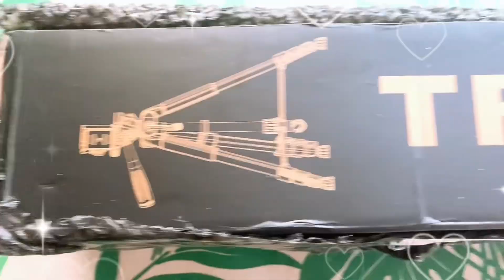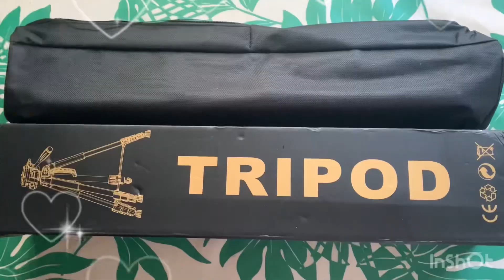三脚や ナイスアイテム UNBOXING TRIPOD NICE ITEM ¥1400 PHP 550 安くゲット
さんきゃくや ナイスアイテムUNBOXING TRIPOD ¥1400 PHP 550 NICE ITEM 安い
Hello everyone ..very greatful to welcome
you in my channel.. Hope you like and happy
watching again  my video.

こんばんは。
今日の動画はさんきゃくやの動画です。
いいアイテムです。安くゲットしました。